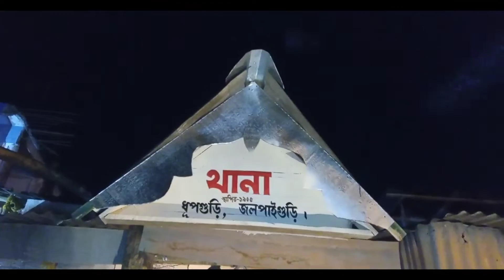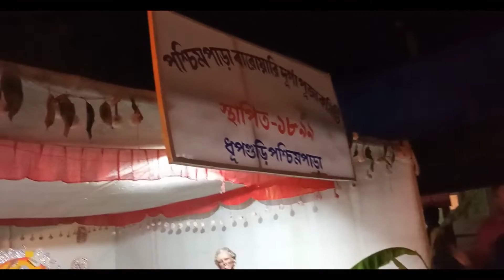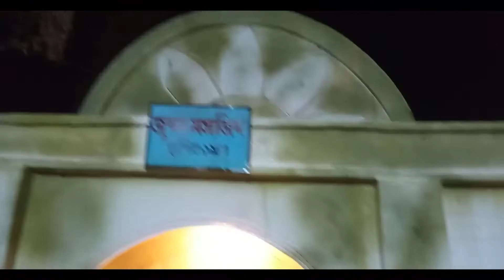Dhupguri_kalipuja_lighting_(Episode:2) OldDHUPGURI Review// 28th October (vlog:95)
Thanks SO much❤❤❤ all 👭👬 friends